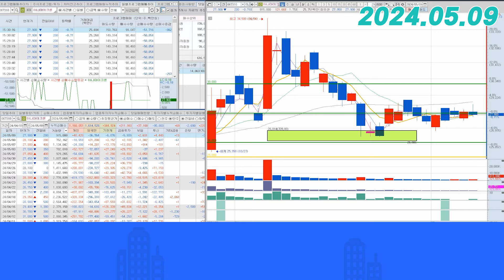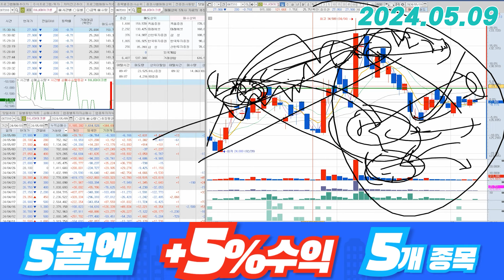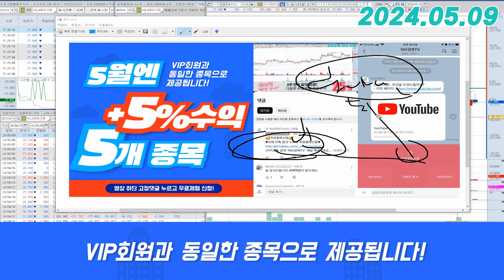하나마이크론(067310) - 벌써 3주째입니다.